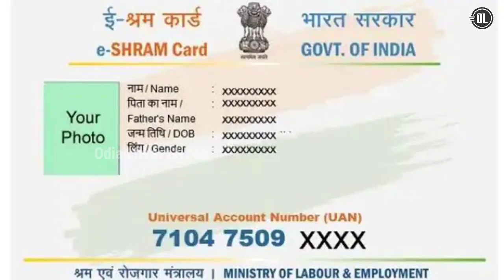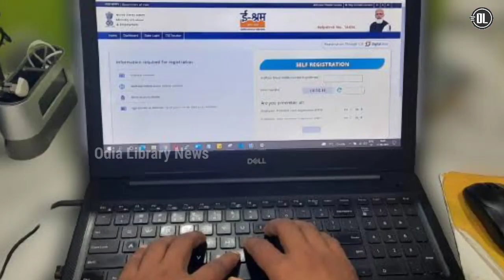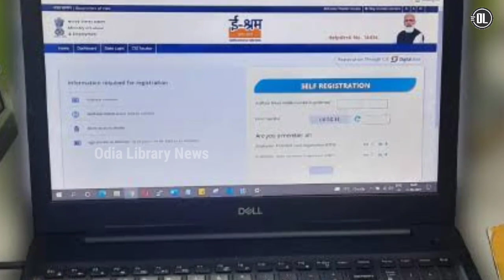E Shram Card 1st Instalment Money Recieved || how to get 5000 rupees || Odisha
eshram card money received
odisha government new scheme
naveen pattnaik new scheme
how to get eshram card money
1st installment E shram card
odia eshram card money received date
3000 e shram card money
5000 E shram card money
odisha
Kaila yojana money received
e shram card benifit
all benefit of eshram card in odia
how to apply eshram card
how to apply kalia yojana